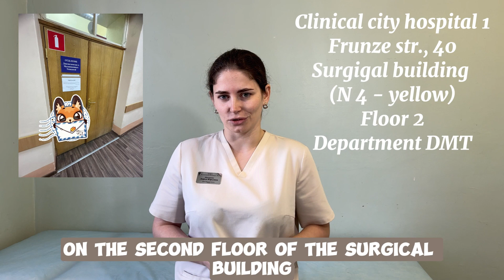Smolensk State Medical University| Free Radiology course for you by our side for Indian Med students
МЫ ПРИНИМАЕМ ЗАЯВКИ!

Дорогие студенты из Индии, факультативный курс "Инструментальная диагностика" в СГМУ на английском языке открывает набор на новый учебный год (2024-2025)!

Заявки принимаются:
- от студентов 4 курса (которые переходят на 5-й)
- с 13 мая по 10 июня
- по адресу: Клиническая больница №1 (ул. Фрунзе, 40), хирургический корпус (4), 2 этаж, налево, отделение диагностических и малоинвазивных технологий (заявление нужно положить в конверт на двери).

Количество мест ограничено (50 студентов) для того, чтобы усвоение практических навыков было максимально эффективным.

WE ACCEPT APPLICATION LETTERS!

Dear students from India, the optional course “Instrumental Diagnostics” at SSMU in English opens enrollment for the new academic year (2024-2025)!

Applications are accepted:
- from 4-year students (who are moving on to the 5th year)
- from May 13 to June 10
- at the address: Clinical Hospital No. 1 (Frunze St., 40), surgical building (4), 2nd floor, turn left, the department of diagnostic and minimally invasive technologies (the application should be placed in an envelope on the door).

The number of places is limited (50 students) in order to ensure that the acquisition of practical skills is as effective as possible.

All the details are in the video